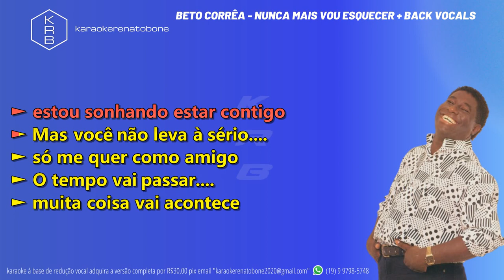NUNCA MAIS VOU ESQUECER + BACK VOCALS - BETO CORRÊA - PLAYBACK DEMONSTRAÇÃO